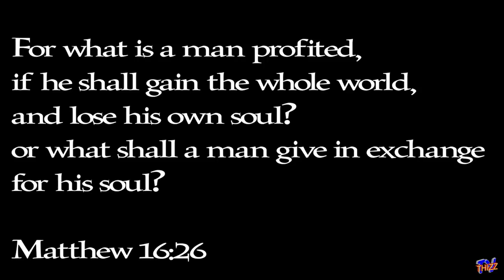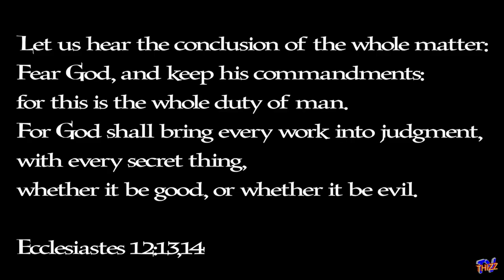Chaunce - So Crest Challenge